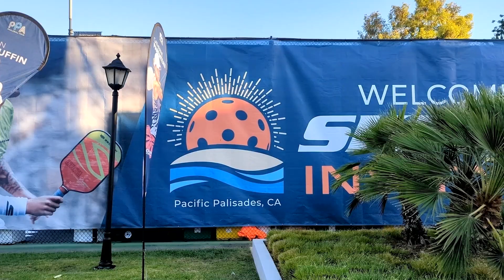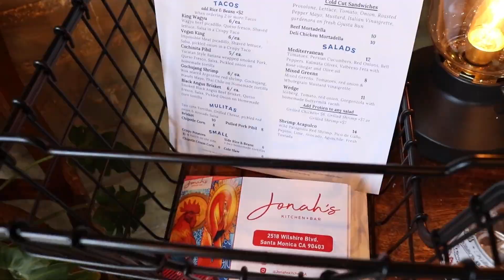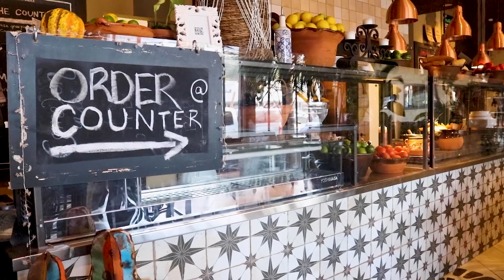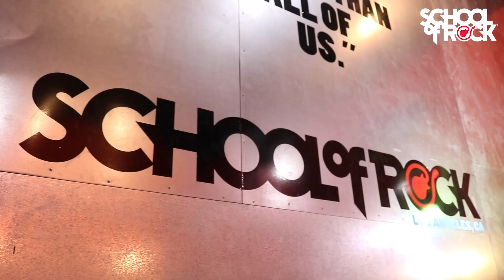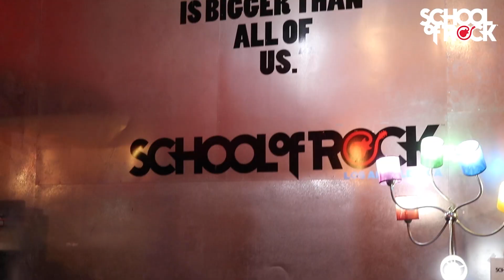Lifestyle Host reel - Juliet Lemar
Multimedia lifestyle journalist reel